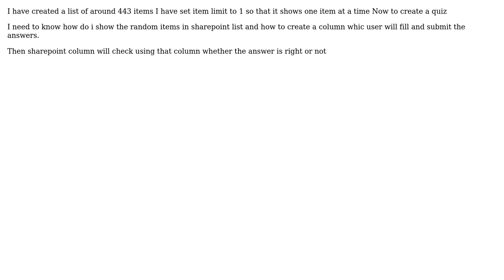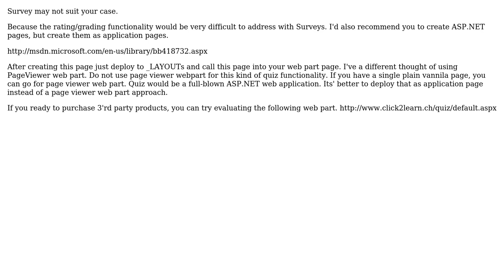How to create a quiz using sharepoint list? OOTB only version 2013?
With thanks & praise to God, and with thanks to the many people who have made this project possible! | Content (except music & images) licensed under CC BY-SA | Music | Images & others | With thanks to user Sreeraj Sree user Karan Katoch and the Stack Exchange Network Trademarks are property of their respective owners. You are responsible for your own actions.